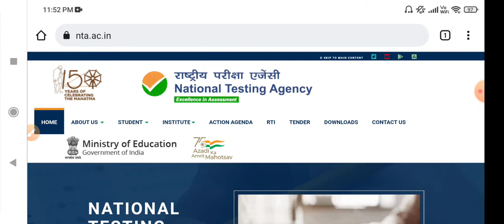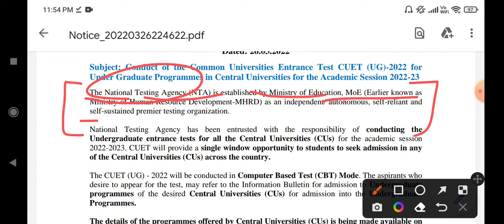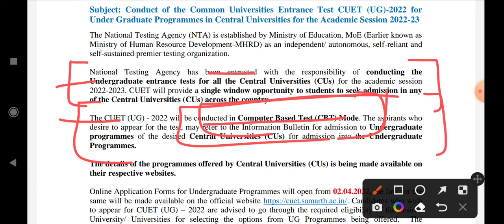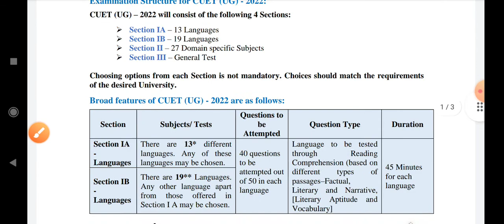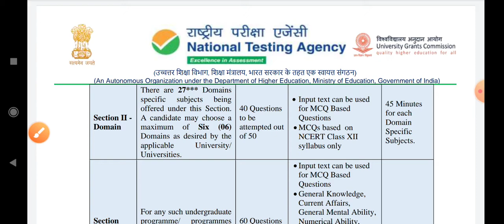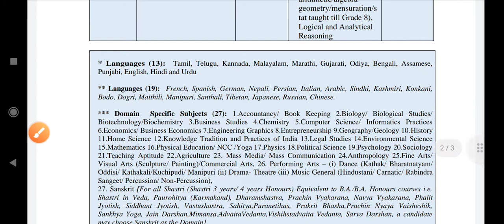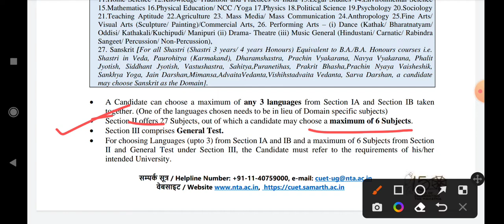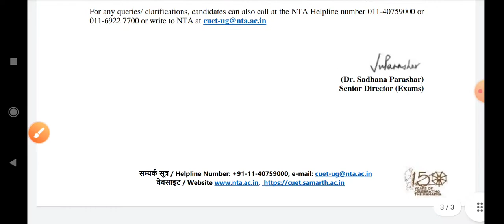CUET 2022 Official Notice by NTA Paper pattern and syllabus out cuet application form 2022 admission